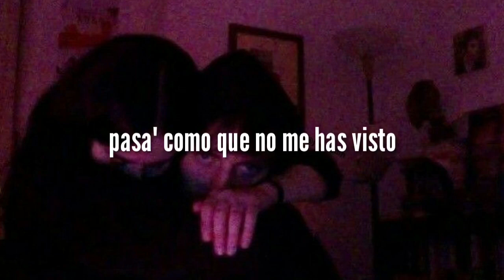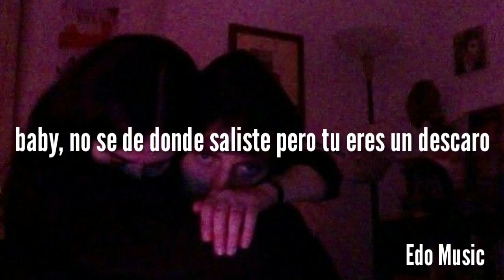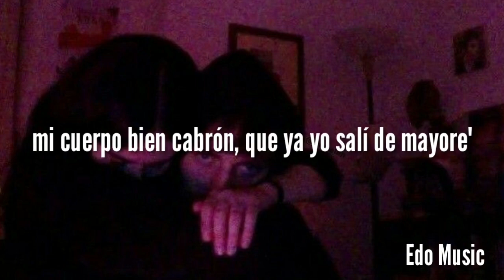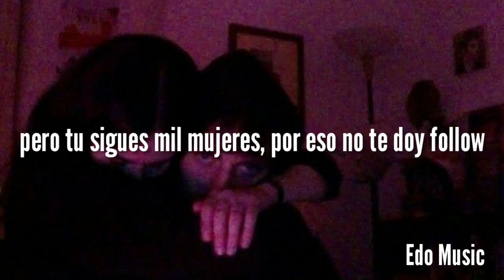Karol G, Anuel AA - Follow (LETRA)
Follow Karol G, Anuel AA (LETRA)